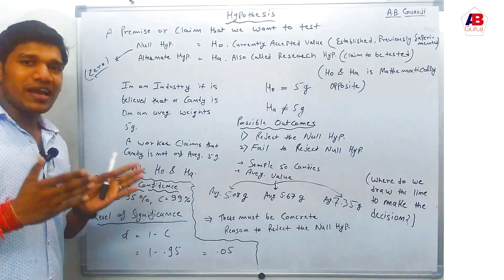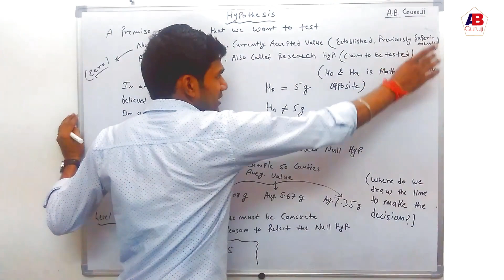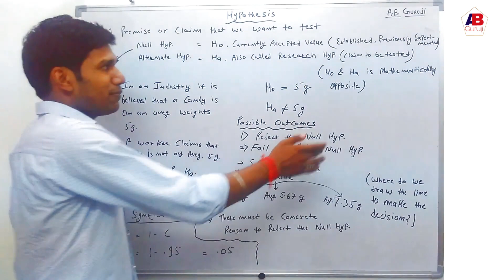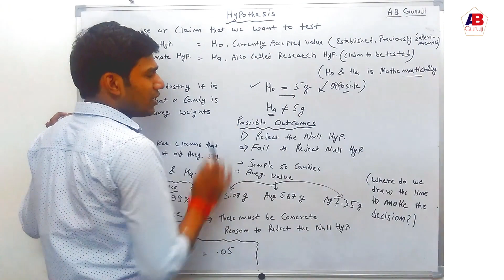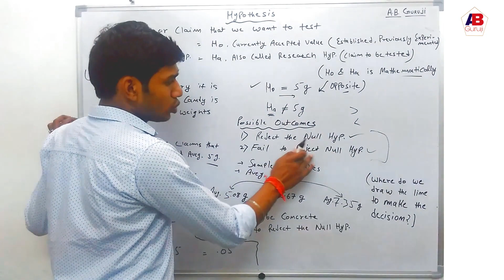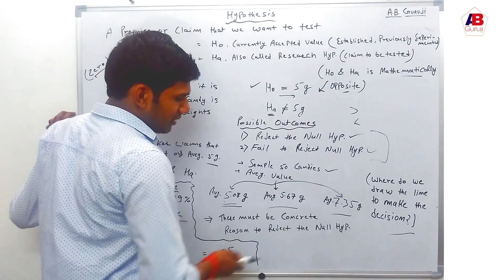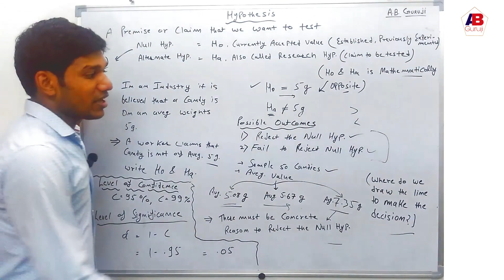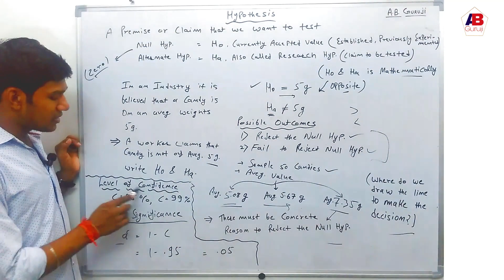What is Null Hypothesis (Statistics) | Easy Language | Easy Explanation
Namaskar Dosto,
In this video, I am explaining what is Null Hypothesis? I have explained this topic in that easy manner so students can understand it easily. This topic is explained by an easy example so that student can understand the concept of Null Hypothesis testing easily. This video will be helpful for the students for the “NET” Exam and many other exams. Students can use this video as short notes for their study. If any student has any query regarding this lecture, he/she can ask in comment box.
You will find videos for NET Paper-I, Commerce Subject & many other competitive exams on this channel